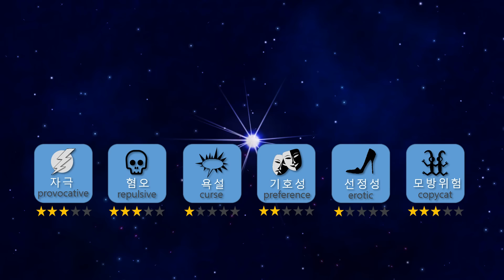[Mukbang ASMR] 매운 산낙지🐙꼬치구이 Spicy Raw Octopus Eatingsound eatingshow Ssoyoung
싱싱한 산낙지들이 도착했습니다!!!
어찌나 다리가 길고 탱글탱글한지, 씹을때마다 고소하고 감칠맛이 풍부하게 돌아용♡
산낙지와 저는 참 인연이 깊잖아요?
제가 처음 유튜브를 시작할때부터 함께해왔던 식재료인만큼 애착이 간답니다♡
시청자분들의 좋아하는 산낙지 부위가 다른만큼 한쪽은다리만, 한쪽은 통채로 꽂아서 준비해봤어요
매콤한 불닭소스에 버무려진 불닭산낙지
꼬지구이영상 맛있게 봐주시길바래요!

Fresh live small octopus has arrived!!!
 The legs are so long and firm, and every time I chew, the savory and rich taste fill up my mouth ♡
 Live small octopus and I have a very deep relationship, right?
 I love it because it's the ingredients I've been with since I first started YouTube♡
 As viewers like different parts of the small octopus, I prepared it by putting ones with only legs and ones as whole.
 I hope you enjoy the video of
live small octopus skewers
with spicy roasted chicken sauce!